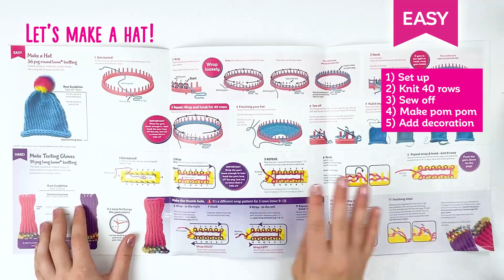Shimmer 'n Sparkle 5-in-1 Ultimate Knitting Station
Learn to knit a fashionable hat with our Shimmer 'n Sparkle 5-in-1 Ultimate Knitting Station!